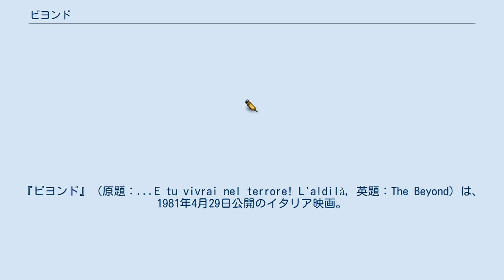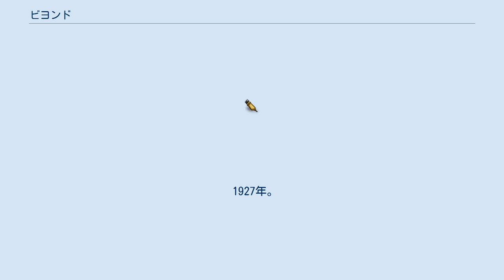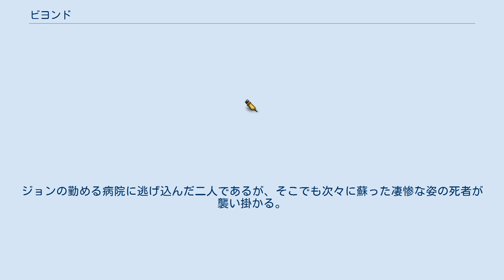ビヨンド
『ビヨンド』（原題：...E tu vivrai nel terrore! L'aldilà, 英題：The Beyond）は、1981年4月29日公開のイタリア映画。
ルチオ・フルチ監督による、ゾンビもののホラー映画である。
 日本では劇場未公開であり、ビデオスルーとなった。
 フルチが『サンゲリア』『地獄の門』に続いて発表したゾンビ映画第3弾。
 冒頭の凄惨なリンチシーンをはじめ、硫酸で顔面が溶ける、蜘蛛の大群が人肉を喰らう、犬に喉笛を噛み切られる、ゾンビの頭を拳銃で吹っ飛ばすなど、残酷シーンが満載である。
 『地獄の門』に「ダンウィッチ」が舞台として使用されたのと同様、本作でもクトゥルフ神話に登場する架空の魔術書『エイボンの書』が重要なファクターとして使用されており、物語自体もラヴクラフト作品へのオマージュとなっている。
 1927年。
ルイジアナ州にある「セブン・ドアーズ・ホテル」に滞在していた画家シュワイク（アントニー・セイント＝ジョン）が、怪奇現象が発生した原因と見做され村人たちの襲撃を受け、凄惨なリンチの後に処刑された。
叔父の遺産として、閉鎖されていたセブン・ドアーズ・ホテルを相続したライザ（カトリオーナ・マッコール）は、営業再開に向けて改修工事を進めていた。
しかし、塗装工が原因不明の転落事故に遭って重傷を負ったのを皮切りに、ライザにホテルから去るように警告する盲目の女性が現れるなどの奇妙な出来事が相次ぎ、工事は思ったように進まない。
ついには、ホテルの改修を勧めたコンサルタントや配管工やその妻、小間使いの女性も次々と謎の死を遂げていく。
 実は、現世と地獄をつなぐ7つの門が存在しており、その門の一つがこのホテルの地下にあり、外ならぬその番人がシュワイクだったのである。
ライザと相談を受けた医師のジョンがホテルの地下へ降りると、彼らの目の前で地獄の門は崩壊し始めた。
ジョンの勤める病院に逃げ込んだ二人であるが、そこでも次々に蘇った凄惨な姿の死者が襲い掛かる。